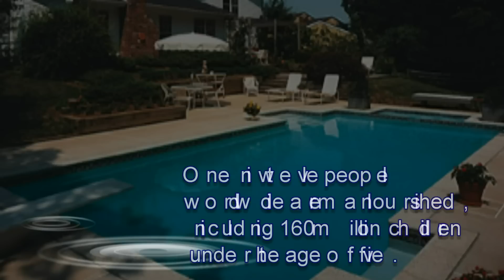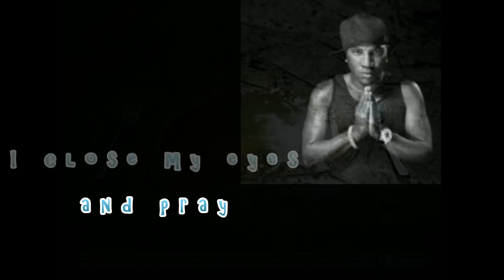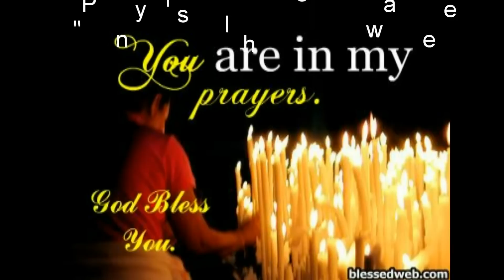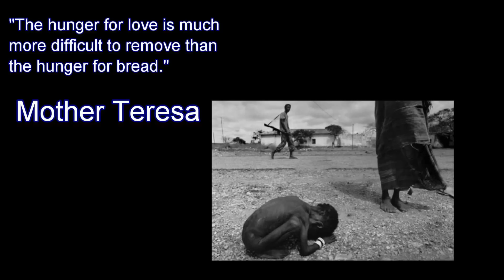Steps to Starvation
Hi there. We are a group of Year 8 students from Bluestone Primary School in Timaru, New Zealand. We created this movie during Food Technology classes with Mr K at TTEC, the Timaru Technology Education Centre.  We worked really hard to make a movie to show people about the issues surrounding hunger and starvation in third world countries. They need our help now!!